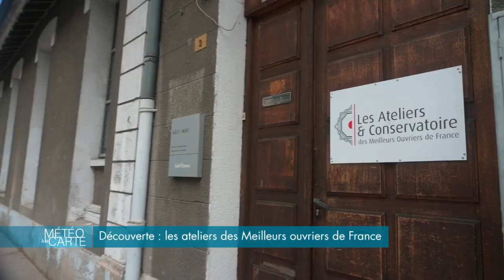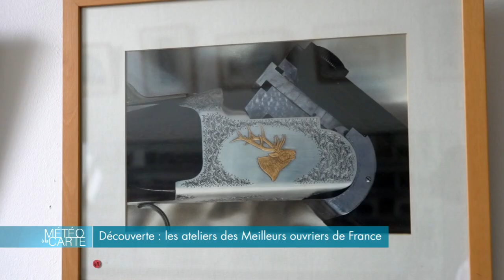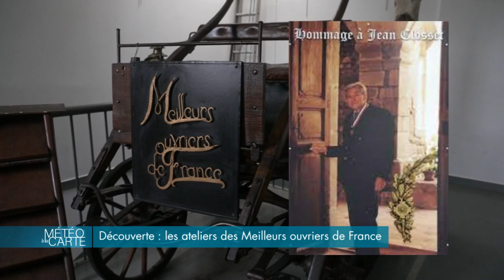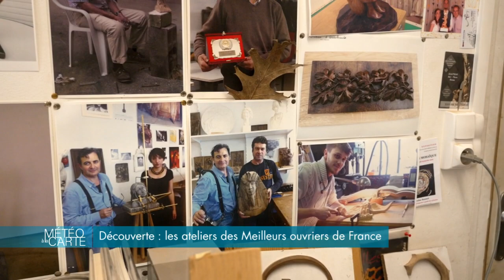Découverte : les ateliers des Meilleurs ouvriers de France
Météo à la carte, vous présente un lieu de transmission unique en son genre : les ateliers et conservatoires des Meilleurs ouvriers de France.
Derrière ses portes, excellence, tradition, perfection et minutie sont de

rigueur. En guise de professeurs, des cols bleu, blanc, rouge transmettent toutes leurs techniques. Mais qu’ils soient graveurs, ébénistes ou encore brodeuses, tous doivent composer avec la météo pour atteindre la perfection.

SUIVEZ-NOUS

RÉAGISSEZ

Hashtag